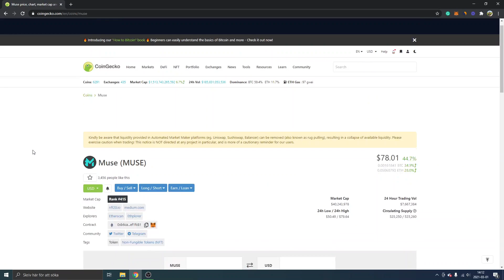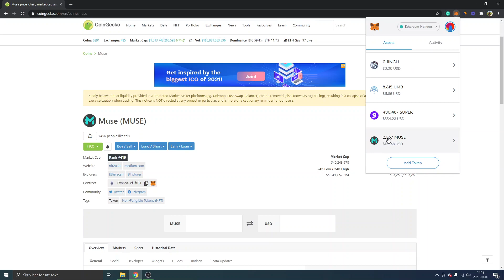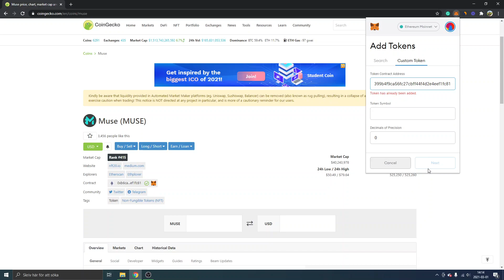How To Add Custom Token To MetaMask (Tutorial)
How To Add Custom Token To MetaMask - Fast & Easy Tutorial - See Your Crypto In Your Wallet - DeFi

In this video, I will show you the simple steps on how to add custom tokens to your metamask wallet. I'll be using CoinGecko as I've been using them for a long time and trust them.

Johannes - Freedom Hacking